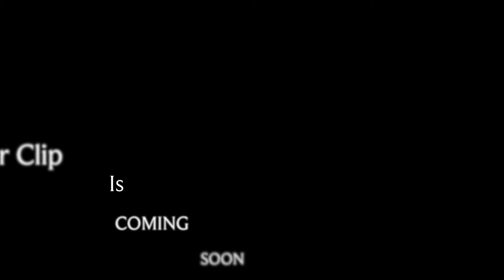JACS -Teaser "Don't mess"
Le groupe JACS vous présente le teaser de son premier clip "Don't mess"

Vidéo : Olivier Ramassamy